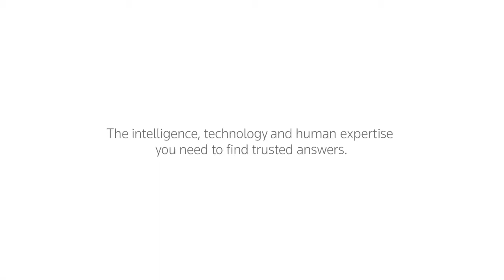Dan Morgan: Using large data sets to monitor risk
We spoke to Dan Morgan at the Risk Summit 2017 held in London, UK and asked: 'What role do you think Regtech has in fighting crime and making the world a safer place?' Dan talks about the movement of Regtech to be able to use to it to monitor risk more efficiently and the movement towards systems evolution with financial crime being a key part of that.

Dan is the Director of Policy and Regulation at Innovative Finance.

Trusted regulatory, customer and pricing data, intuitive software, and expert insight and services from Thomson Reuters